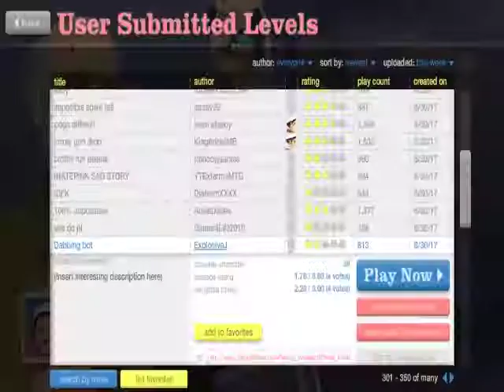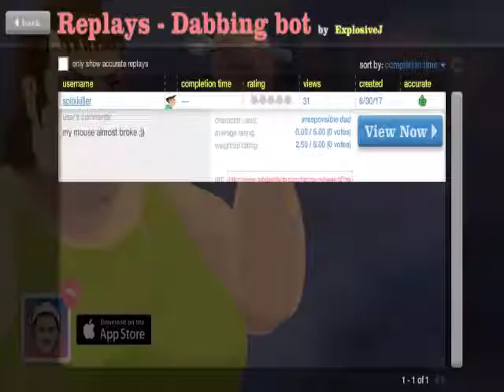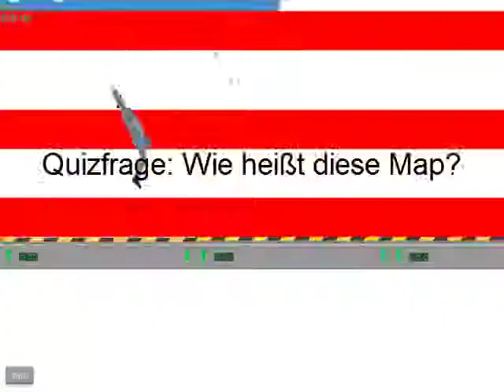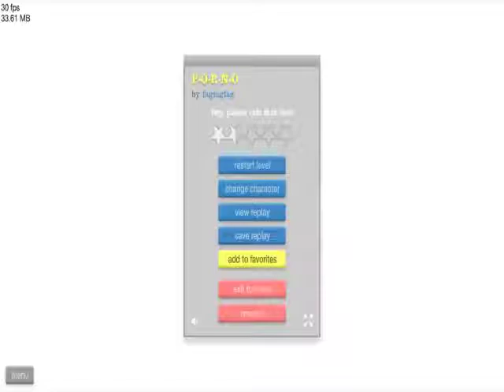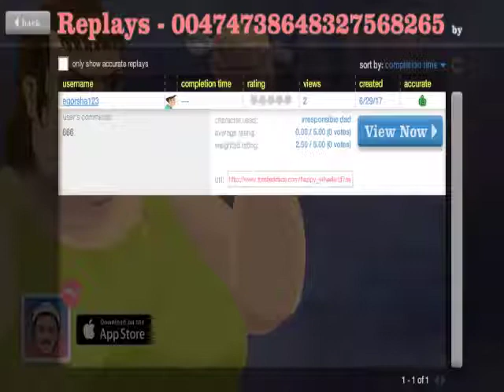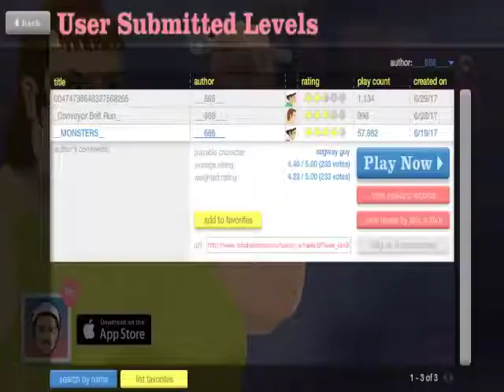DABBENDER ROBOTER - Happy Wheels Ep.103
Vergesst fliegende Autos! Das ist die Technologie der Zukunft!